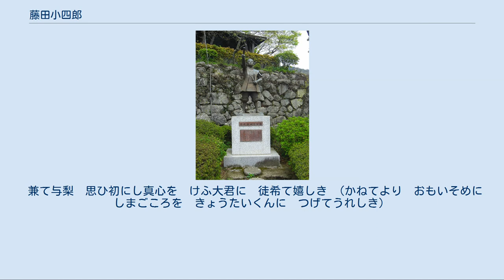藤田小四郎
藤田 小四郎（ふじた こしろう、天保13年（1842年） - 元治2年2月23日（1865年3月20日））は、江戸時代末期（幕末）の水戸藩士。
水戸天狗党の首領格。
贈従四位（1891年）。
 常陸国茨城郡水戸（茨城県水戸市）で当時水戸藩主・徳川斉昭の側用人であった藤田東湖の四男として生まれる。
名は信（まこと）、字は子立（しりゅう）。
東海を雅号とし、一時期小野贇男（おの・あやお）と変えたこともある。
母は東湖の妾であった土岐さき。
 2歳の時、母さきが暇を出され藤田家を出る。
原因は東照宮の例祭でさきが妾でありながら正妻の里子と同じ帯を仕立てて出席したことによる。
これは身分を弁えない無作法な振る舞いであると世間から見咎められ、夫である東湖も批判の対象となったことから、家内の混乱を心配した里子により放逐されたものである。
 小四郎には二人の兄（長男は早世）がいたが、小四郎は兄弟の中で最も才能があり活発であったと言われる。
父東湖の影響を受け、尊皇攘夷思想を掲げて活動するようになる。
 安政2年（1855年）、安政の大地震により父を失う。
この頃から弘道館館長の原市之進に師事する。
 文久3年（1863年）3月、藩主・徳川慶篤の上洛に随従。
京都では長州藩士の桂小五郎、久坂玄瑞を始めとする志士と交流したほか、公家に周旋活動を行う。
これにより更に尊皇攘夷の思想を深くし、水戸藩過激派の首領格として台頭する。
同年5月、将軍後見職・一橋慶喜に従って江戸に下る。
 同年8月、八月十八日の政変により長州藩勢力が京都から一掃され、急進的尊攘派は衰退した。
一方で孝明天皇の攘夷の意思は変わらず、幕府に対して横浜港鎖港の早期実行を要求した。
これを受けて幕府は鎖港交渉を開始したものの、首脳部内の意見対立も相まって交渉は遅々として進まなかった。
 元治元年3月27日（1864年5月2日）、小四郎は即時鎖港の要求・支援のため同志など60人余りとともに筑波山にて挙兵する（詳細は天狗党の乱に記述）も失敗し、越前国新保（現在の福井県敦賀市）にて加賀藩に捕縛される。
 小四郎らは鰊（にしん）倉に監禁された後、加賀藩から幕府へ出された処分寛大の嘆願も空しく元治2年2月23日（1865年3月20日）敦賀の来迎寺にて処刑された。
享年24。
なお、この来迎寺は元々町人を処刑する場所であった。
処刑後、小四郎の首は武田耕雲斎らの首と共に水戸に送られ、罪人として晒されている。
 墓所は処刑場所となった福井県敦賀市松原町の来迎寺、および茨城県水戸市松本町にある常磐共有墓地。
 辞世の歌は後に『義烈回天百首』（明治7年（1874年）発行）に掲載されている。
 兼て与梨　思ひ初にし真心を　けふ大君に　徒希て嬉しき （かねてより　おもいそめにしまごころを　きょうたいくんに　つげてうれしき）